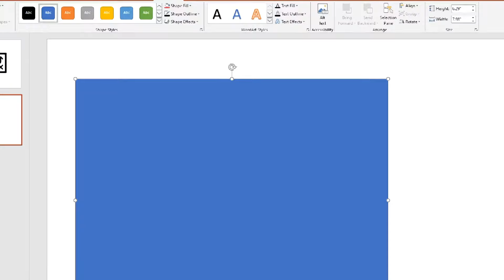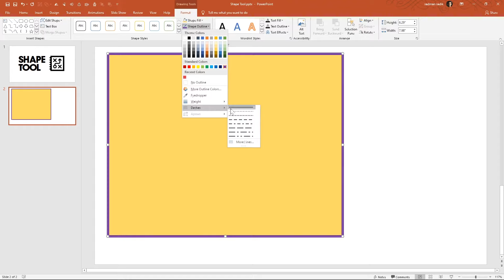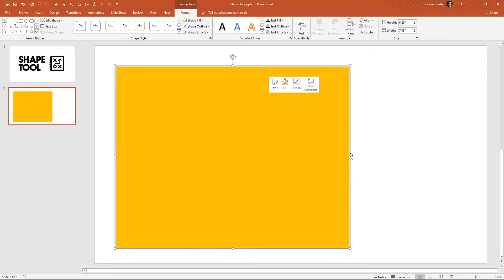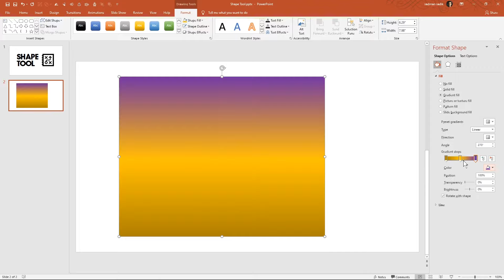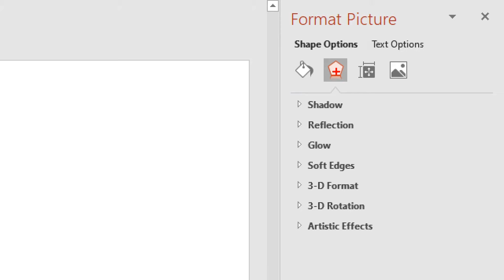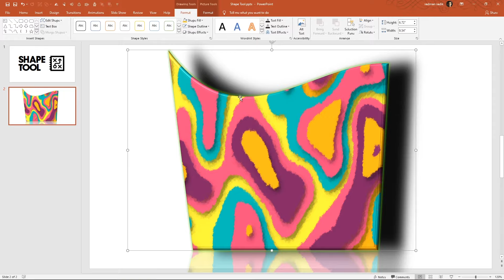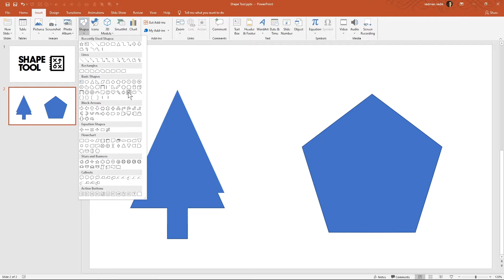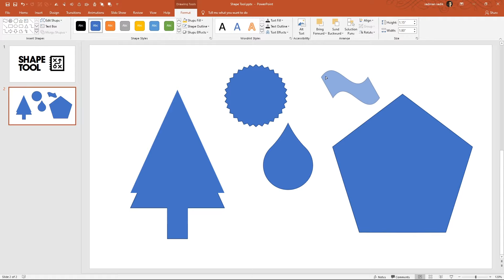Shape Tool in Microsoft PowerPoint | PowerPoint Beginner to Expert | Sadman Sadik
MS PowerPoint Beginner to Expert সিরিজের আজকের এই ভিডিও তে আলোচনা করা হয়েছে MS PowerPoint এর একটি গুরুত্বপূর্ণ টুল হচ্ছে Shape Tool নিয়ে। টের দেরি না করে এখনই দেখে নিন সম্পূর্ণ ভিডিওটি।

Instructor: Sadman Sadik, Instructor, 10 Minute School

00:00 Introduction
00:21 Uses of Shape Tool in PowerPoint
07:45 Conclusion